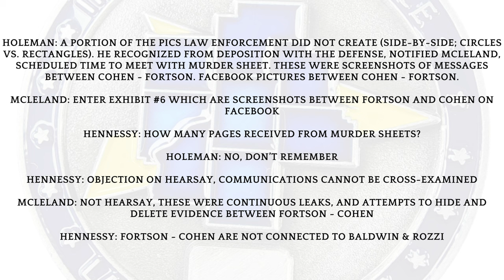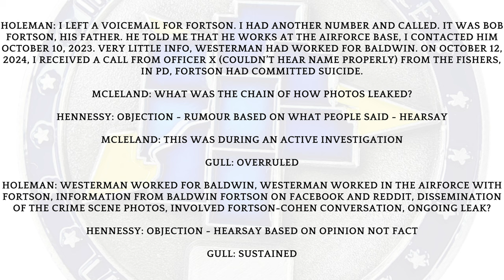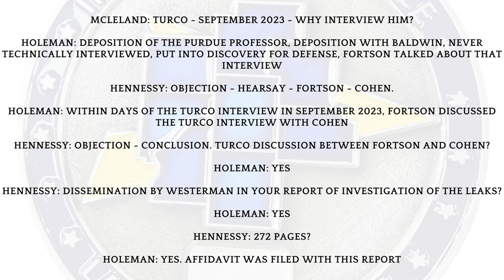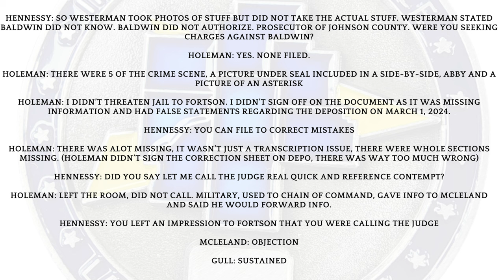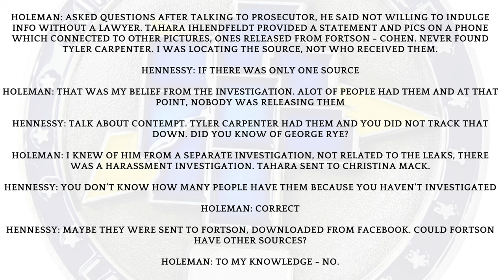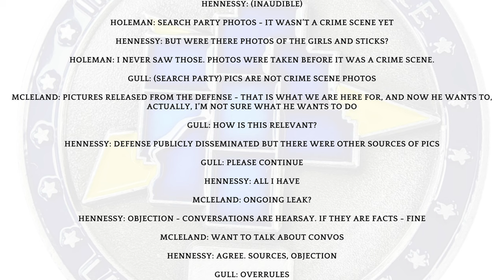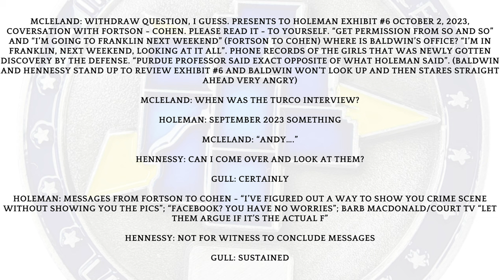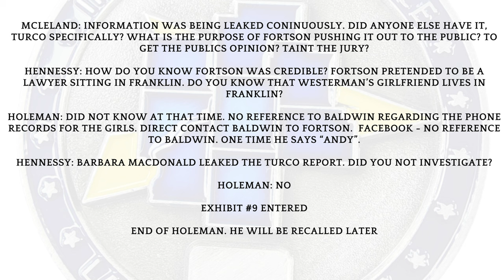Delphi Murders: Witness Testimony - Jerry Holeman at Contempt Hearing; March 18, 2024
I attended the Contempt Hearing for RIchard Allen's attorney's Andrew Baldwin and Brad Rozzi at the Allen Superior Court in Fort Wayne, Indiana on Monday, March 18, 2024.  This is a video presentation of those notes for Indiana State Police witness Sgt. Jerry Holeman.  Holeman was later recalled to the stand, and I will release a separate account of that testimony.

There were two hearings that day, and many facts came to light during testimony.

I will be releasing more videos on what I heard in court that day.

A special thanks to @Indyarchive for the outstanding drone photos he was kind enough to share with me of RIchard Allen arriving to court at 8:50 am and of Allen Superior Court.